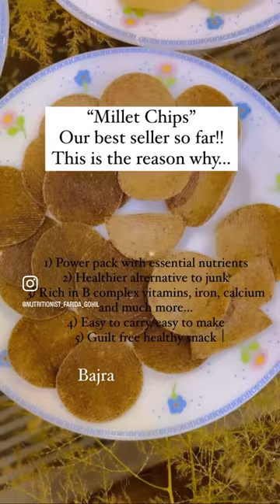Healthy Guilt free Millet chips - Bajra, Jowar, Ragi, whole wheat flour